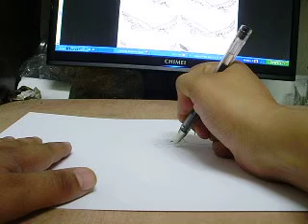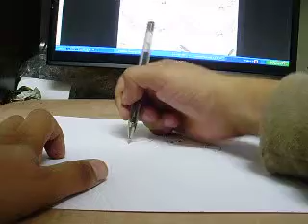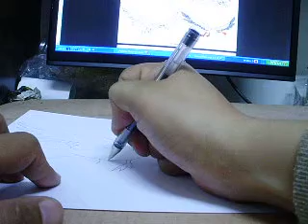שיעורים פרטיים לציור לילדים ומבוגרים בכפר סבא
חוג ציור ושיעורים פרטיים מקצועי ב 65 שקלים בלבד לשיעור! היכנסו ומלאו פרטים ונחזור אליכם עם כל הפרטים.

כחלק מהחוג תוכלו לבחור נושאים שכל ילד רוצה לדעת לצייר כגון שודדי ים, אבירים, דרקונים, נסיכות, גמדים, כלי תחבורה ועוד... יותר מ 50 נושאים לבחירתכם.

בסרטון זה אנחנו רואים קטע קצר בו מציג המורה איציק (יצחק) ברגיל - בוגר "בצלאל" במחלקה לאמנות בשנת 2012 אשר גם לומד לתעודת במדרשה לאמנות ב"בית ברל" איך להשתמש בשיטת הציור "לצייר בקלות" של "עמית אופיר" כדי לצייר שחף.

אפשר לבחור קורס המכיל מספר שיעורים ותהליך למידה מקיף באותו נושא - לדוגמה קורס ציור של שודדי ים

או קורס לקבוצה המכיל מספר שיעורים כגון קורס איור ספרים או קורס לימוד כתיבת סיפור קומיקס